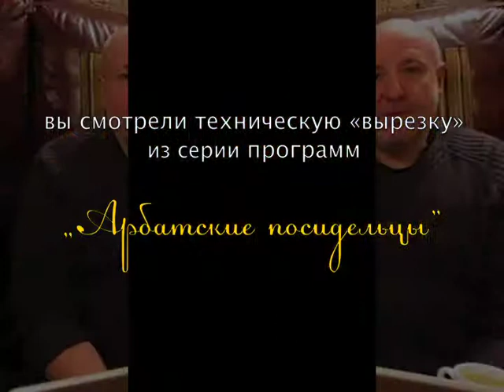«Обрезки» №8 (от «Арбатские посидельцы»), апрель-июнь 2010-2011 гг.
Компиляция технического мусора Арбатского Проекта.
Восьмой выпуск, «Обрезки» программы «Арбатские посидельцы» из кусочков май 2010 («Измены» с Мариной К.) и апрель-июнь 2011 г. от разных выпусков.
Мы плавно перешли от «вырезки» программ «Двое на Арбате» к следующему проекту, «Арбатские Посидельцы» который был рожден в апреле 2010 и закрыт в декабре 2012 г.
Кроме традиционных закадровых бормотаний, тут мы видим первую попытку ввода четвертого персонажа. Такие попытки в дальнейшем были неоднократно, но так и не прижились. Кстати «женских персонажей» не было почти до финала программы.